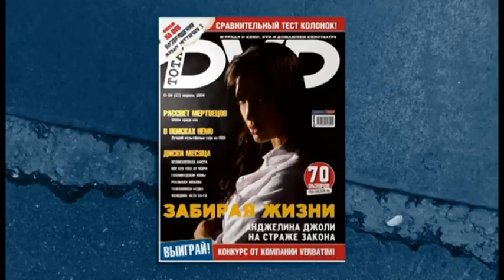Тотал DVD (Бот Настя)